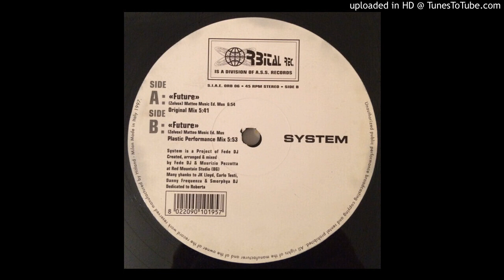System - Future (Plastic Performance Mix) 1997